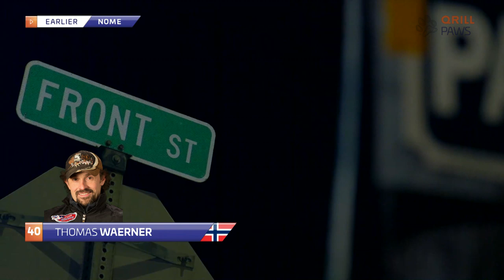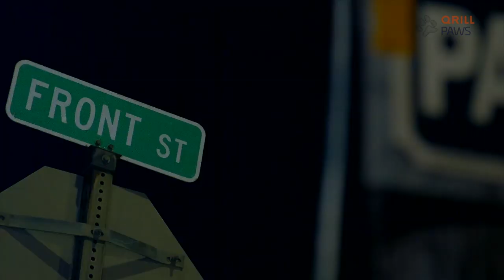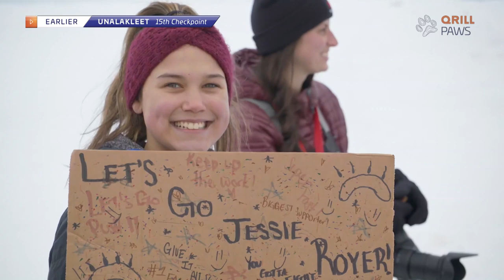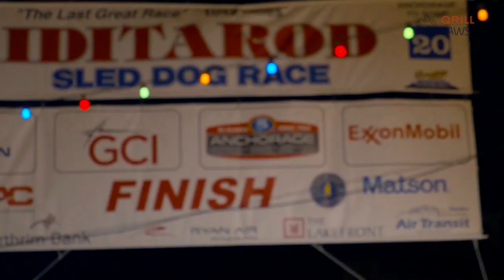Broadcast FINAL DAY | Iditarod 2020 | QRILLPAWS 2020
Broadcast Final Day! Thomas, Mitch and Jessie in Nome.

- What is QRILLPAWS? -
QRILLPAWS brings the excitement, joy and extreme performance from the most exotic dog mushing races to a worldwide audience. From the 2020 season, for the first time the sport, the profiles and the adventurous lifestyle will be covered and distributed through new digital platforms and international TV broadcasting. People from around the world will be able to follow the two- and four-legged athletes like never before.

The first season of the World Series consists of four legendary and historic dog races across the globe, ultimately determining the world’s best dog mushers. The races are unique and great sporting events separately, and by bringing them together in an international championship we believe the sport can reach a totally new level of interest.

Learning from the elite – training, nutrition, welfare
QRILLPAWS is looking to inspire and influence regular, everyday dog owners — shining a light on the practices of elite dog mushers and the exceptional dog care they provide. The dog mushers will inspire and be a great example for dog owners around the world in regards to training, nutrition, general welfare and guidelines for their own dogs.

The World Series starts in January 2020 in Minnesota, USA with the “John Beargrease Sled Dog Marathon,” before the series takes us to Norway and “Femundløpet”. QPAWS then travels to Russia and ”Volga Quest” before the world finale in Alaska during the legendary “Iditarod Trail Sled Dog Race.”

Rob Urbach, CEO of The Iditarod said: “We are proud to be a part of QRILLPAWS, along with the Femund Race, Volga Quest and John Beargrease. With the investments in digital visualization technology and innovative television production, we have great confidence that we will be showcasing our sport in a more experiential and compelling way.”

QRILLPAWS Calendar, 2020:
John Beargrease, start January 26
Femundløpet, start January 31
Volga Quest, start February 8
Iditarod Finale, start March 7

Showcasing the Sport
"This sport has everything; interaction between dogs and humans, amazing Arctic settings, the challenges this extreme environment presents, the exotic places with ancient histories and rich cultural tapestries — all combined with the adventures of completing these races, will provide a magnificent product for audiences worldwide. For us, it will be important to show the joy the dogs have while racing down the trail and the competence these dog mushers embody,” says Matts Johansen.

About the Qrill Pet Arctic World Series
QRILLPAWS will highlight the sport of long-distance dog mushing. The aim is to help the sport and the mushing community to grow and to strengthen the separate race organizations, as well as showcase the worldclass dog care that the sport is famous for.

The series is based on a joint point system, advanced digital visualization of GPS tracking, as well as television production and distribution. QRILLPAWS was established as a non-profit sports series through an initiative by Aker BioMarine. All proceeds go back to the events and as investments in the sport of long distance dog mushing.

The organiser of the QRILLQPAWS is the Norwegian company Aker BioMarine.
Aker BioMarine is a biotech innovator and Antarctic krill-harvesting company, dedicated to improving human and planetary health. The company develops krill-based ingredients for nutraceutical, aquaculture, and animal feed applications. The company’s fully transparent value chain stretches from sustainable krill harvesting in pristine Antarctic waters through its Montevideo logistics hub, Houston production plant, and all the way to customers around the world. Aker BioMarine is fully owned by the Norwegian holding company Aker ASA, an industrial pioneer since its establishment in 1841.

QRILL Pet is the brand name for Aker BioMarine’s high quality nutrition for pets. Dog owners can take advantage of this ingredient in dog food brands all over the world. Look for the ”Powered by QRILL Pet” logo on the package.

Contact persons:
Aker BioMarine, owner and organiser:
Sigmund Nordal, Marketing director: (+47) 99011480
Qrill Pet Arctic World Series
Nils Marius Otterstad, Project Manager: (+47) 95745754